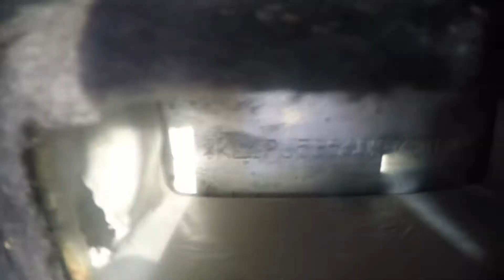Ubicación del VIN y número de motor del "Chevrolet Cruze 2013"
Te mostramos la ubicación del número de identificación vehicular (VIN), número de motor y elementos identificatorios del chevrolet 2013.

Amplia tus conocimiento en identificación de vehículos visitando nuestra portal web, en donde encontrarás imágenes con indicación de la ubicación de los códigos de identificación vehicular de todas las marcas de vehículos.

¿Buscas Asesoría? 💻

¡Te leemos! ☝